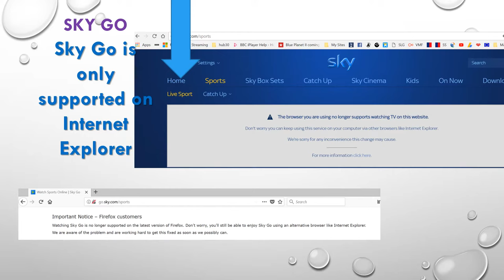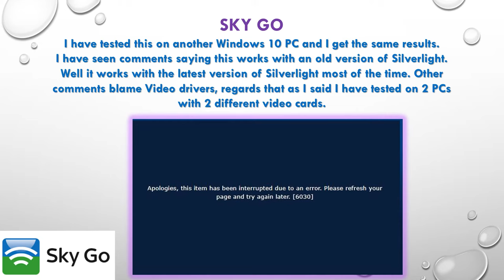SKY GO - What causes error 6030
What causes the 6030 error SKY GO. Is Silverlight the problem ?